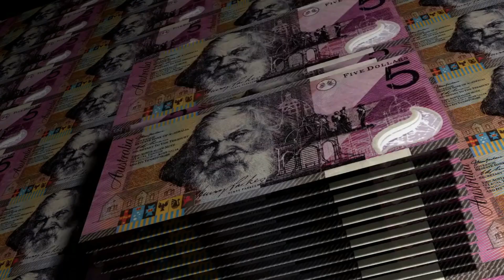What's the Cost of Fast Track CDR Skill Assessment? | CDR Writing Services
Engineers Australia offers several supplementary assessment services that applicants may choose in conjunction with their Competency Demonstration Report evaluation. These additional services include the Relevant Skill Employment Assessment and the Fast Track Assessment.

Each of these services incurs an additional fee. The charge for the Relevant Skill Employment Assessment is 418 Australian Dollars, while the Fast Track Assessment costs 310 Australian Dollars. It's important to note that Engineers Australia reserves the right to modify these fees at any time, and typically, such changes occur every one to two years.